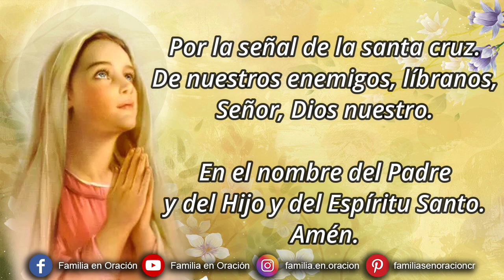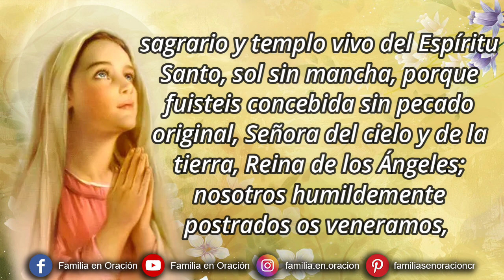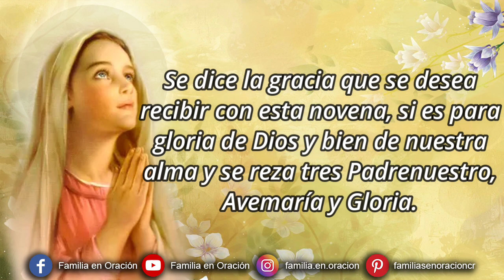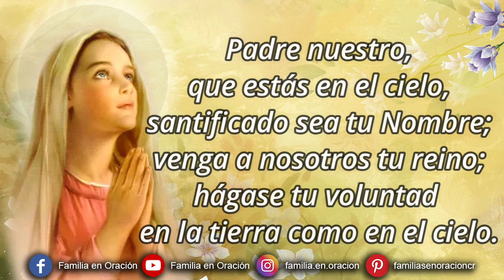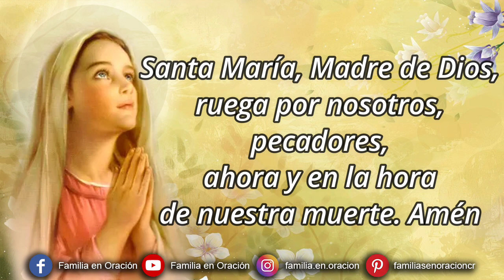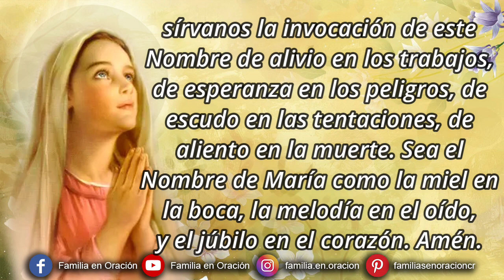Novena a la Natividad de la Virgen María - Día 7 🙏 5 de Septiembre 2023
Novena a la Natividad de la Virgen María - Día 7

🙏 ORACION INICIAL
¡Oh María santísima! elegida y destinada ab eterno por la augustísima Trinidad para Madre del unigénito Hijo del Padre, anunciada por los Profetas, esperada de los Patriarcas, y deseada de todas las gentes; sagrario y templo vivo del Espíritu Santo, sol sin mancha, porque fuisteis concebida sin pecado original, Señora del cielo y de la tierra, Reina de los Ángeles; nosotros humildemente postrados os veneramos, y nos alegramos de la solemne conmemoración anual de vuestro felicísimo Nacimiento; y de lo mas íntimo de nuestro corazón os suplicamos que os dignéis benigna venir a nacer espiritualmente en nuestras almas, para que cautivadas estas por vuestra amabilidad y dulzura, vivan siempre unidas a vuestro dulcísimo y amabilísimo Corazón.

7️⃣ DÍA SÉPTIMO
Os saludamos, oh hermosa alma de María, a quien Dios poseyó desde la eternidad.

Se dice la gracia que se desea recibir con esta novena si es para Gloria de Dios y bien de nuestra alma y se reza tres Avemaría y Gloria.

🙏ORACIÓN FINAL
¡Oh graciosísima Niña! que con vuestro feliz nacimiento habéis consolado al mundo, alegrado al cielo y aterrado al infierno; habéis dado ayuda a los caídos, consuelo a los tristes, salud a los enfermos y alegría a todos; os suplicamos con los mas fervorosos afectos que renazcáis espiritualmente con vuestro santo amor en nuestras almas; renovad nuestro espíritu para que os sirvamos, encended de nuevo nuestro corazón para que os amemos; y haced florecer en nosotros aquellas virtudes con las que podamos hacernos siempre mas agradables a vuestros benignísimos ojos. ¡Oh María! Sed para nosotros María, haciéndonos experimentar los saludables efectos de vuestro suavísimo Nombre; sírvanos la invocación de este Nombre de alivio en los trabajos, de esperanza en los peligros, de escudo en las tentaciones, de aliento en la muerte. Sea el Nombre de María como la miel en la boca, la melodía en el oído, y el júbilo en el corazón. Amén.